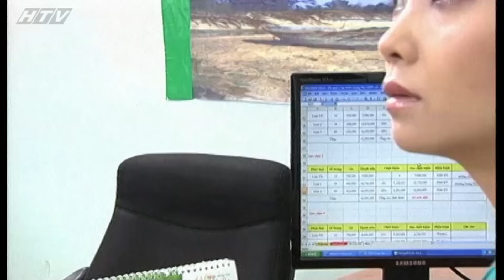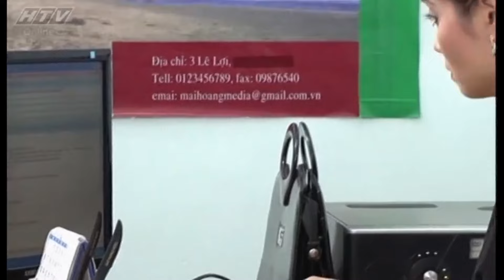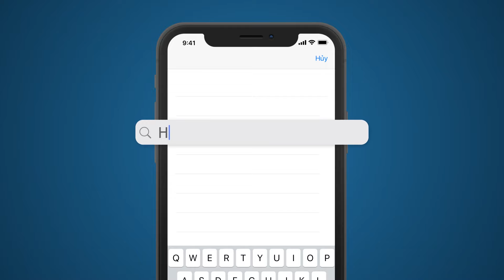Đổi Chồng Thay Vợ - Tập 23 | HTV Phim Tình Cảm Việt Nam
Xem Tivi trực tuyến tại HPLUS (HTVC):
✅ Web / Wap mobile :
► Smart TV /STB : Tải HTVC for Android TV